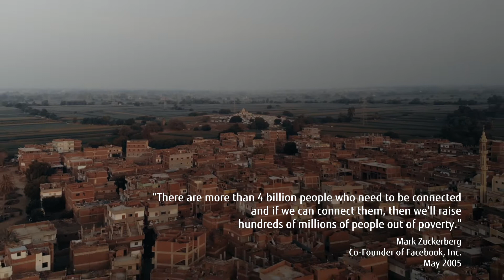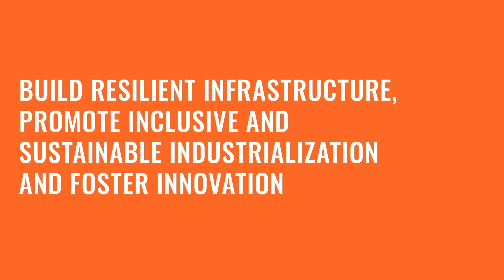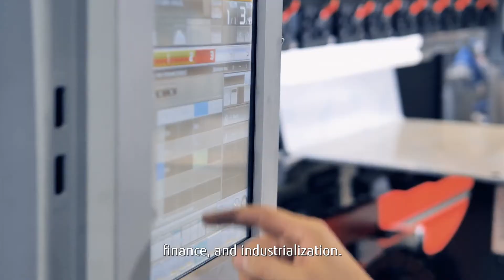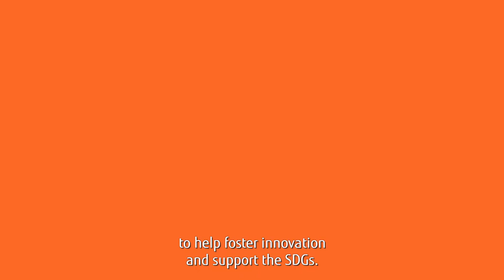SDG Communities 絆 | SDG 9: Industry, Innovation and Infrastructure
"At Fujitsu, we are taking Responsible Business to the next level, by enabling every employee across Global Delivery and the Americas Region to contribute actively to the Fujitsu Purpose of making the world more sustainable by building trust in society through innovation.

The SDG Communities 絆 Program gives all Fujitsu colleagues the opportunity to have a positive, personal impact on the SDGs, and also on the Fujitsu Purpose. Everyone picks at least one SDG that they are personally passionate about, and contributing to it becomes part of our personal objectives.

SDG 9 focuses on industry, innovation, and infrastructure. While innovation is a crucial driver of economic growth, over 4 billion people still have no access to the Internet. Bridging this digital divide is crucially important.